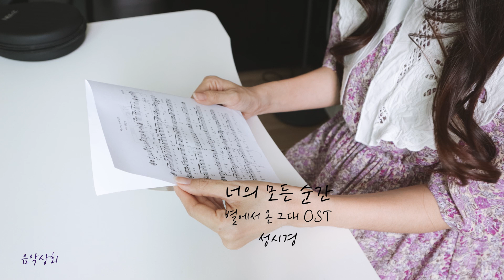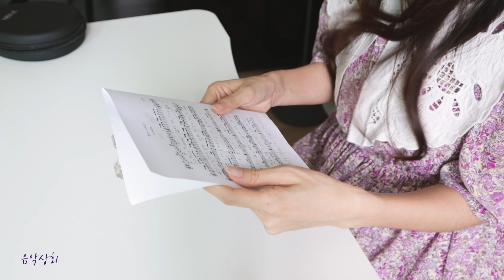성시경_별에서 온 그대OST_너의모든순간 /네코즈 아크릴 칼림바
(신청곡)너의 모든순간 화음 악보

탄지로의 노래 칼림바 영상 보러가기

탄지로의 노래 칼림바 화음 악보

🌈위키위키에서 무상으로 악기를 제공받아 제작한 영상 입니다.